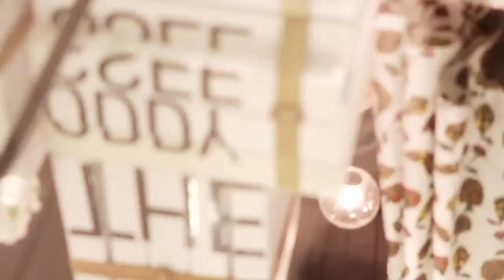THEODDYSSEE Flagship Store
1st floor, Beacon zone, CentralWorld